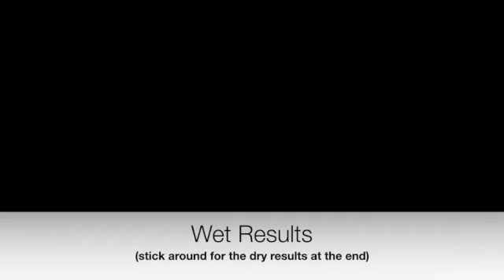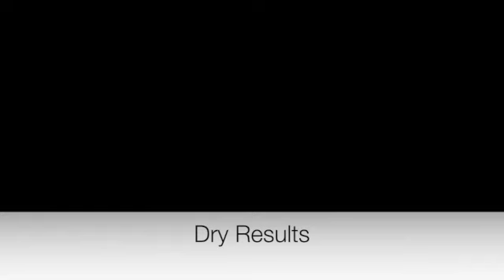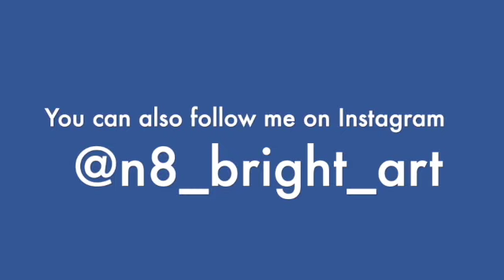Beautiful Abstract Ballon Dip Flowers / Fluid Art / Acrylic Pouring Tutorials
Thank you for stopping by my channel - I hope you enjoy this video!  Thanks again for watching - leave me a comment before you go!

If you haven't tried a ballon dip before - you definitely should!  It's a lot of fun for beginners and experienced paint pourers alike.

Here are my Keys to Success for a Ribbon Pour:

1.  CONSISTENCY is the MOST IMPORTANT part of a balloon dip.  The paints should be as thick as you can get them while still being fluid.  The paint should form distinct mounds on top of mounds when drizzled off of the stir stick and leave a trace that last at least 5 seconds before disappearing.
2. Let your paints sit for several hours before using them to reduce the amount of air bubbles when you pour.  As a general rule, the thicker the consistency of your paints, the longer it takes for the bubbles to rise through the paint and release. For these thicker consistency paints, I let them sit (covered) for about 24 hours before using them.
3. Since the canvas won't be tilted, it important to put down a base coat and make sure your sides and corners are completely covered.  I use my standard consistency of paint for the base coat, and let it sit for 30-45 minutes.  The paints will thicken up and become tacky - which is exactly what you want.
4. Layer the colors any way you want.  How you layer the colors matters and can affect the outcome, but the only way to learn that is by practicing.  I tend to put my darkest color on the bottom and then layer progressively lighter.  This gives added depth to the final result, and a bit of a 3 D effect.
5. The balloon can be any size but only partially inflated. Some artists fill the balloon partially with water, or they use a rubber glove instead.  As long as it 'squishes' when you press down on it, it will work.  I used 2 different sizes of balloon in this painting.
6. Press the balloon straight down.  If you want a clearly defined, round shape, lift straight up. If you want a 'stem' like I've done in this video, lift and pull back at the same time.  You can also twist as you push down or pull up, or roll the balloon in any direction... these variations all create interesting effects.  Don't be afraid to play!
7. ALSO VERY IMPORTANT:  To avoid cracking, raise the canvas up at least 6 inches above the table or rack where you're drying it so that air flow can get to the underside of the canvas.  These paints are very thick and will crack easily if you're not careful.  Canvas is essentially a thick fabric, and therefore porous.  If you allow some airflow to get to the underside, it will dry the paint evenly from top and bottom.  Cracking usually occurs when the top layer of paint dries but the inner parts are still wet.  The moisture has to escape somehow, so the dry parts crack to allow the evaporation to happen.

Base Coat Color:
Artists Loft Flow Acrylic White

Colors Used:
Amsterdam Titanium White + Vallejo Pearl Medium
JoSonja Deep Gold
Amsterdam Sky Blue Light
Amsterdam Greenish Blue
Amsterdam Permanent Blue Violet
Arteza Pearl Amethyst Purple
Liquitex Basics Violet Deep
Amsterdam Premanent Red Violet Light
Arteza Bordeaux
Amsterdam Quinacridone Rose Light
Golden Heavy Body Phthalo Turquoise
Amsterdam Turqouise Green

My pouring medium is 25% Floetrol, 25% PVA glue, 25% gloss varnish and 25% distilled water.

My paints for this painting are mixed 1.5 parts pouring medium to 1 part paint.  Except for the base coat which was mixed 2 to 1, and the Golden heavy body paint which was mixed 3 to 1.

Thanks again for stopping by - I hope to see you here again soon!